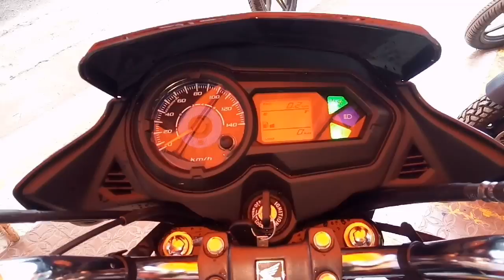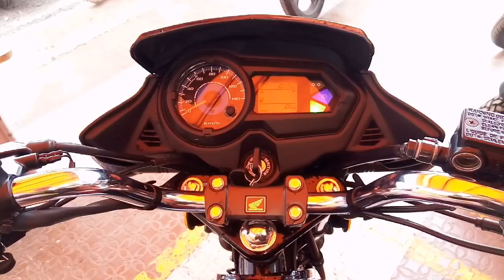Honda shine sp new serin blue color walk around outlook ¦ yellow grapics ¦ smart look ¦ Video .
filmora - infinate -
gariate bivine #

27/09/2017
hey y'all ! today I am sharing with  y'all !
Honda shine sp come with self start new serin blue color walk around outlook ¦ yellow grapics, smart look.hope you like it !

PRICE :- ex showroom price
shine sp Drum -: 61676
shine sp Disk :-   64100
27/09/2017

125 cc engine with five gear transmition
Atractive grapics smart look
tyube less tyre
M. F. BATTERY
Mailege 60 to 68 kmpl
Bharat stege four BS 4 aprolved engine
AHO light 12 V 3.5 A battery .

if you have any questions about the specification of bike or reward style please don't hesitate to ask .

ðð